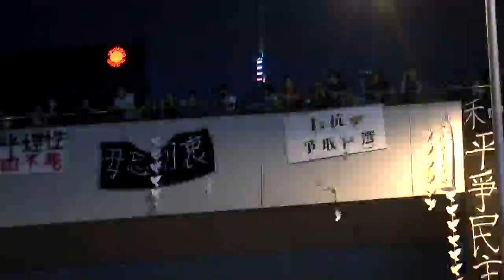PHÓNG SỰ ĐẶC BIỆT TỪ HỒNG KÔNG: Tâm tình của một khách du lịch Việt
Chúng tôi có dịp phỏng vấn một du khách Việt Nam tại Hồng Kông và được nghe anh chia sẻ ý kiến riêng về cuộc biểu tình cũng như tình hình trong nước. Qua những lời tâm tình của anh, chúng ta có thể thấy được hình ảnh người dân Việt Nam đang sinh sống trong nước nhưng không có "quyền công dân". Bên cạnh đó, anh cũng nói rằng chính quyền CSVN chưa nghĩ cho đất nước và người dân Việt Nam. Mời quý vị xem phần phóng sự sau đây.